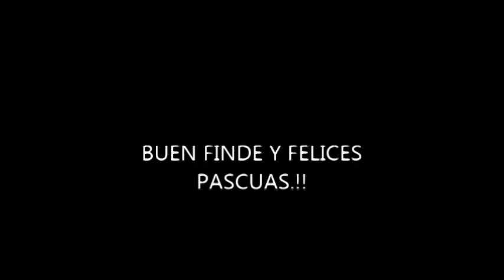Pedaleando con amigos.!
Salida de jueves por cenderos de CINCO SALTOS.!